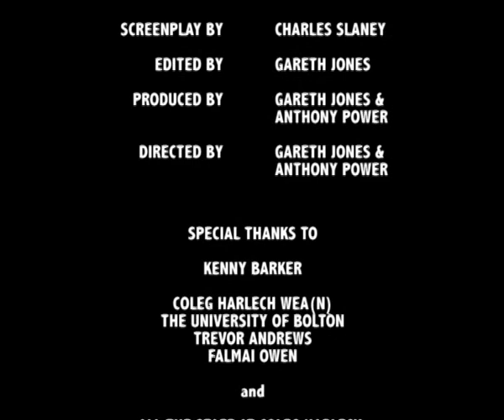Safe Crackers HQ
Two criminals, George and Lloyd attempt a daring robbery. Does it go to plan, or does it all go wrong.

Safe Crackers is a 10 minute short film by students fro Coleg Harlech WEA(N) and The University of Bolton. Filmed entirely on location at Harlech, North Wales.

Low Quality Version.

Screenplay by Charles Slaney
Edited by Gareth Jones
Produced by Gareth Jones & Anthony Power
Directed by Gareth Jones & Anthony Power